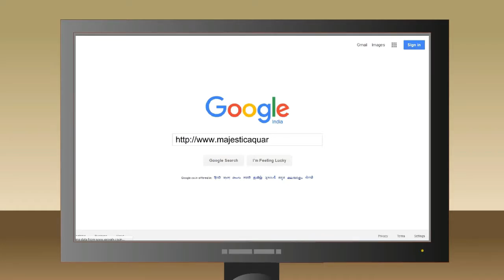Majestic Aquarium Short Animated Video